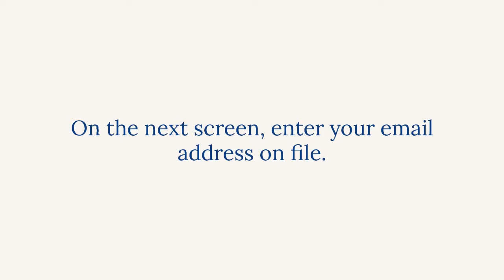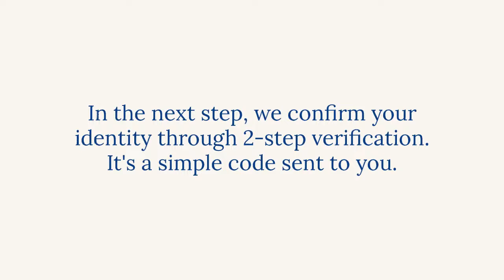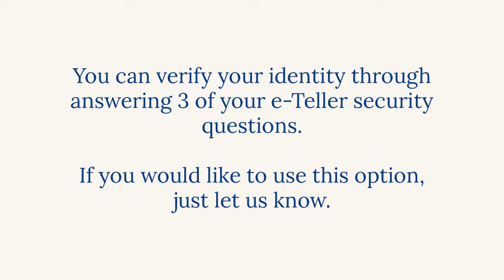Forgot Username Tutorial for e-Teller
Find your username after a few easy verification steps in our online banking application.